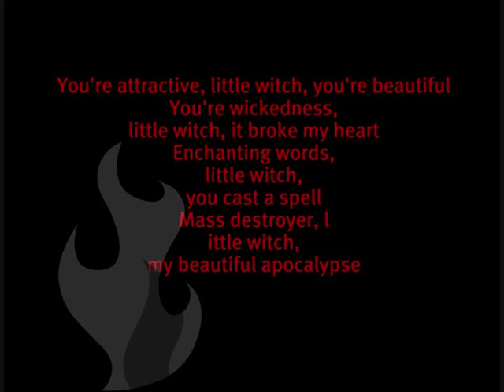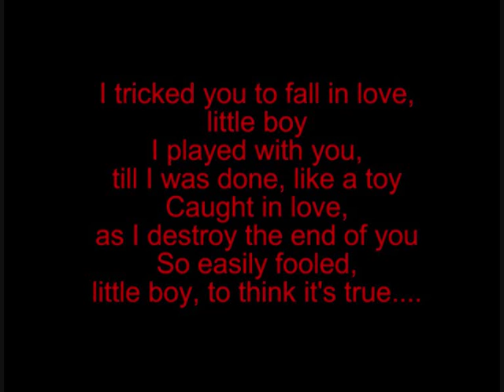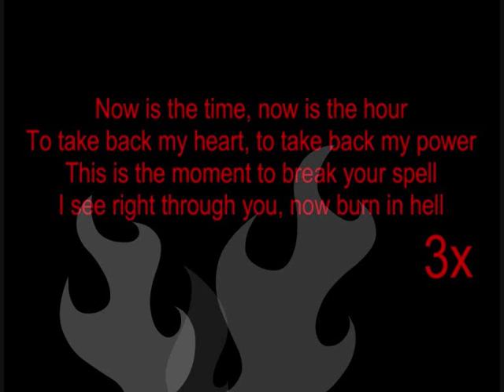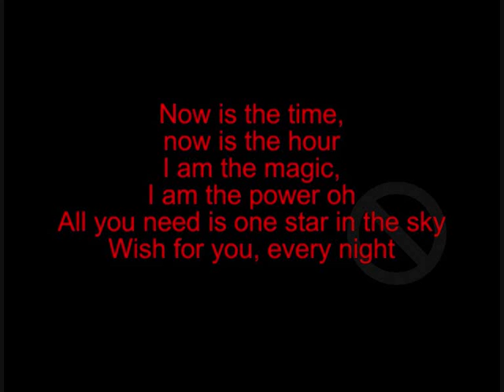Blood On The Dance Floor - Bewitched